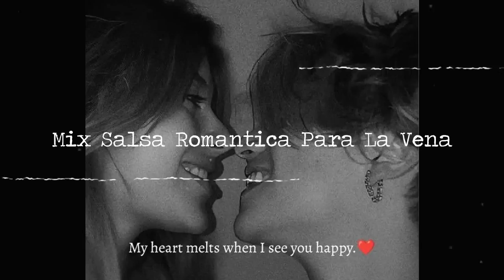Musica Viejitas Salsa Romantica Mix De Eddie Santiago, Grupo Niche, Frankie Ruiz Éxitos - Salsa 2022